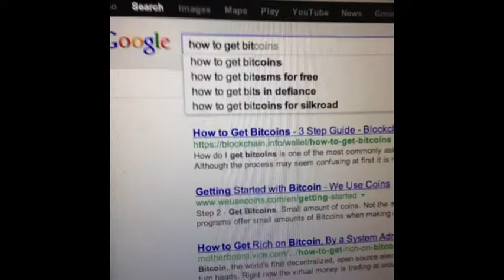Beach Dog (vine)